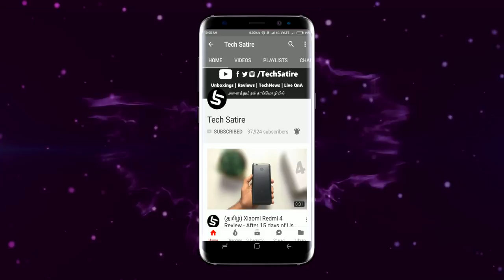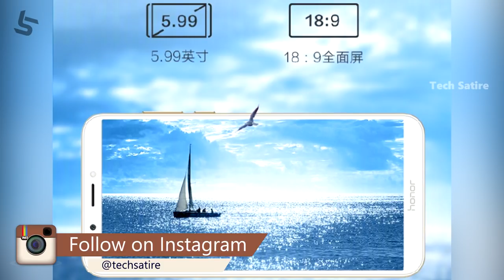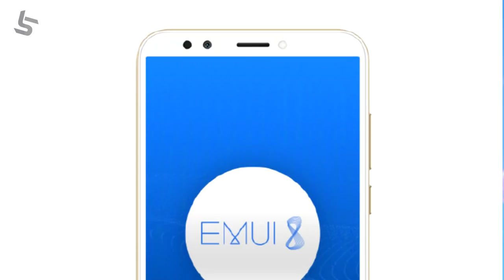Honor 7C ( SD 450, Dual Camera, Face Unlock, 18:9 Display )- Redmi 5 Killer? | Tamil | Tech Satire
Huawei Honor 7C in Tamil - Redmi 5 Killer? India Launch? Specifications & My opinions in Tamil | Tech Satire

Correction : Honor 7C only has 3000 mAh battery. Sorry for the confusion!